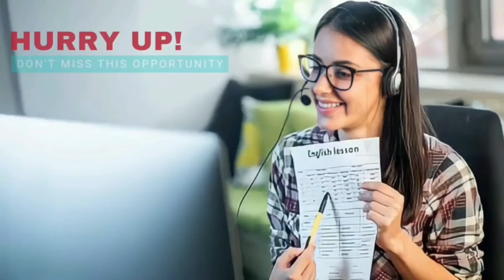BIJAPUR KE SARKARI HOSPITAL KI LAPARVAHI SE EK VYAKTI KI? 08-02-2024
SNEWSKARNATAKAEXPRESS SACH KI AAWAZ KISIBI NEWS KE LIYE IS NAMBAR PER PER CONTACT KARE 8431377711 S NEWS KARNATAKA EXPRESS SACH KI AAWAZ BIJAPUR KE SARKARI HOSPITAL KI LAPARVAHI SE EK VYAKTI KI? 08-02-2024